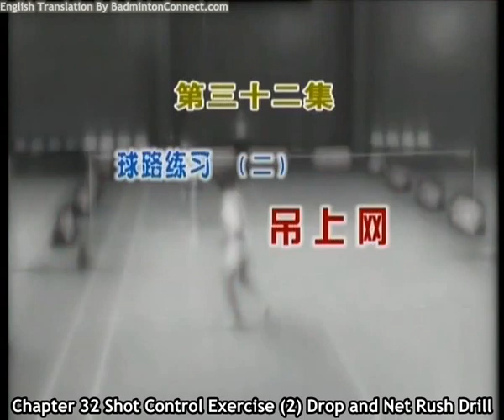32 Chen Weihua Badminton Training - Drop and Net Rush Badminton Drill (English Subtitles)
- Badminton Coach Chen Weihua goes over the drop & net rush badminton drill.

(Mandarin with English Subtitles)